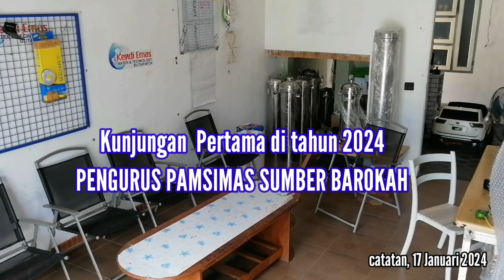KANTONG FILTER UNTUK PENYARINGAN AIR